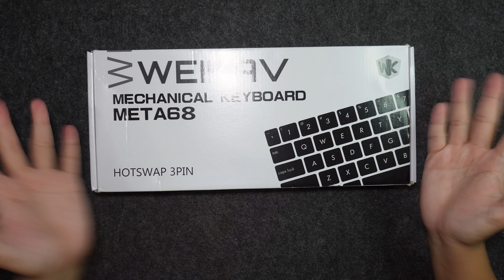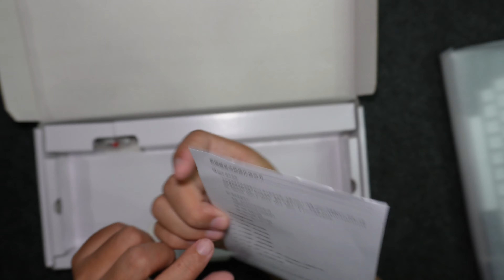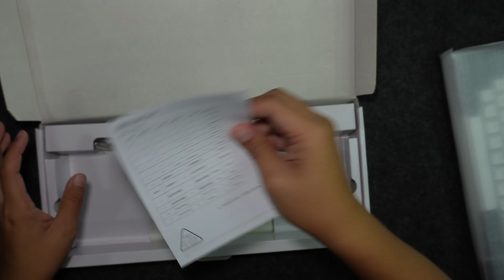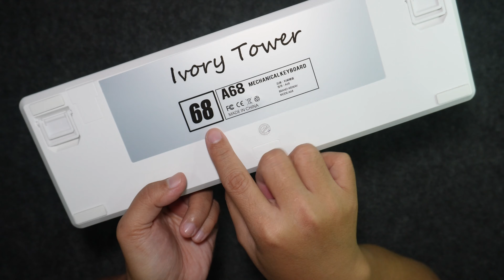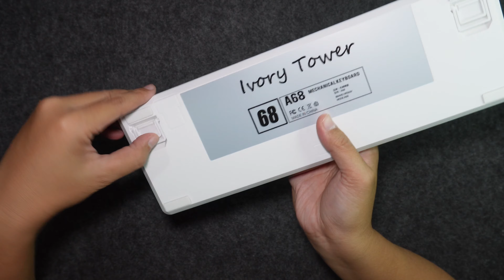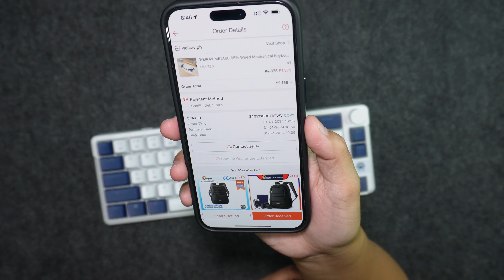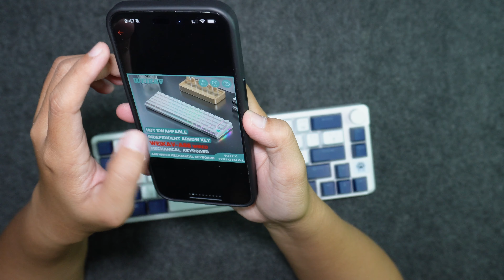WEIKAV 68 - PWEDE NA DIN ( UNBOX AND TEST )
wired ba ulit?